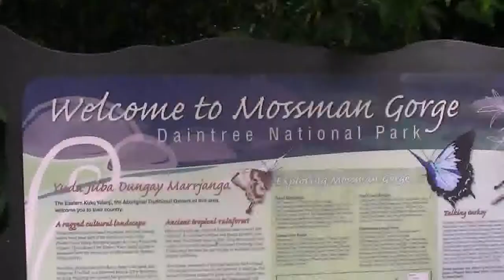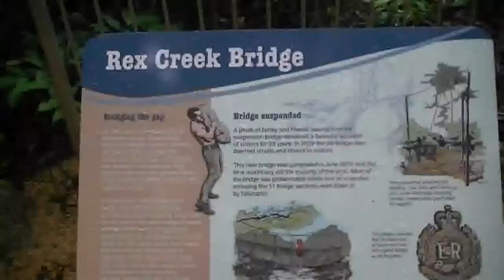Mossman Gorge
MOSSMAN GORGE, located near the town of Mossman (80 Km North of Cairns), is in the Daintree National Park. It is part of the "Wet Tropics World Heritage Area". The area features lush rainforest, riverbanks and rugged slopes.

Music is by Mike Oldfield -- Track Titled "The Song Of The Sun" from the Album "Voyager".